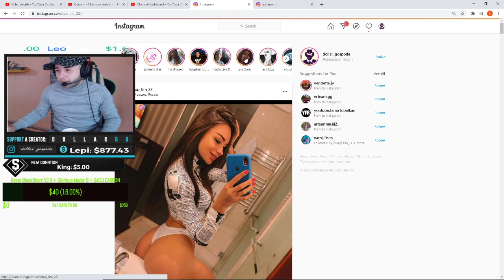Nasilje nad muskarcima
Ide mi na ckapin dim vise ovo bre nabijaju se na lavabovove nabijem ih sve na instagram mamu im vise bre

💰LEPI💰 900$
💰 ZVEZDA💰 609$
💰 BRATEX 💰 400$
💰THOMA💰 371$
💰BrateX💰260$
💰lukavarga💰 132$
💰BATA007💰 109$
💰ZIZO💰 108$
💰TheChuka💰 80$
💰Kokalo💰 69$
💰RrScorpion💰 61$
💰 Skegro💰 = 61$
💰gllance💰 60$
💰Emanuel💰 55$
💰djolejedi💰 35$

💰 MMS MUSA 💥 760 HRK
💰 REA 💥 = 600 HRK
💰 AyDox 💥 581 HRK
💰 MMS Stjepan GG 💥 360 HRK

💰250$ +
💰200$ +
💰100$ +
💰50+
💰TANJA XO 💰 10$ +